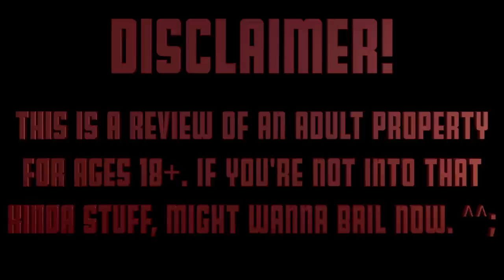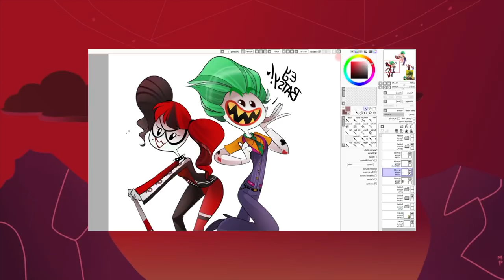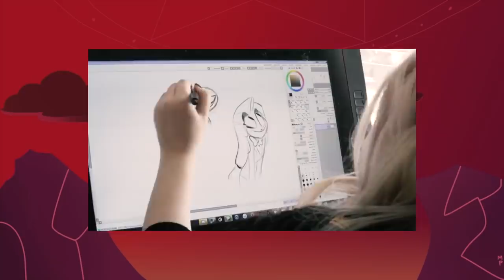Why Television NEEDS Hazbin Hotel!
Hazbin Hotel created by Vivziepop is one of the biggest and most built up online passion projects I've seen in a long time! And despite everyone already talking about it to death, I want to present my thoughts on why this pilot would make an amazing TV show, including some outside the box thoughts and as usual, way too much editing! I hope you all enjoy, and Vivzie, if you're watching, congratulations on everything!